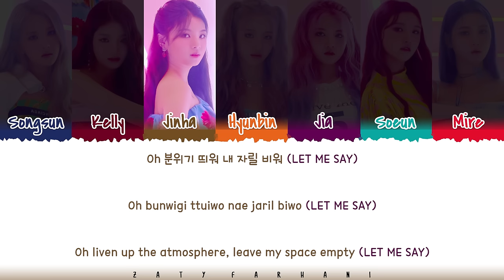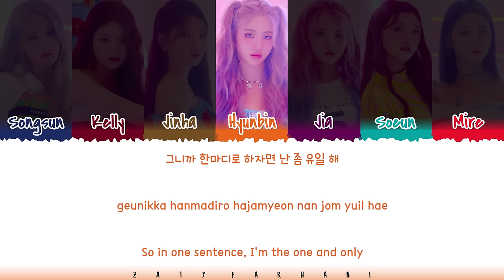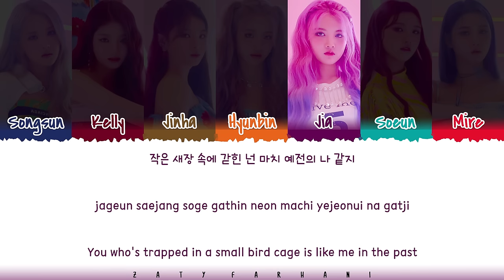TRI.BE (트라이비) – 'LORO' Lyrics [Color Coded_Han_Rom_Eng]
ALL RIGHTS ADMINISTERED UMG

💕 FOLLOW ME 💕

💕 SUPPORT ME 💕